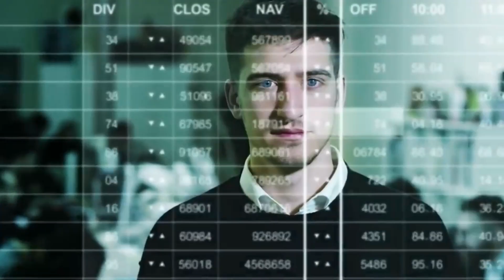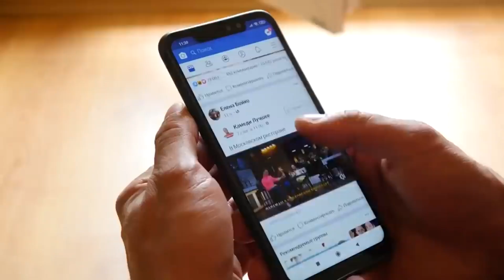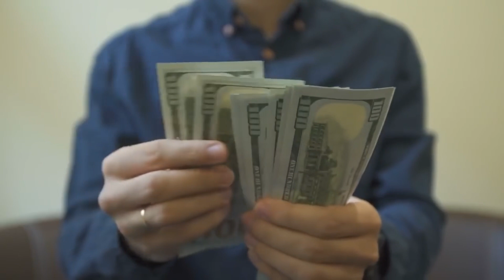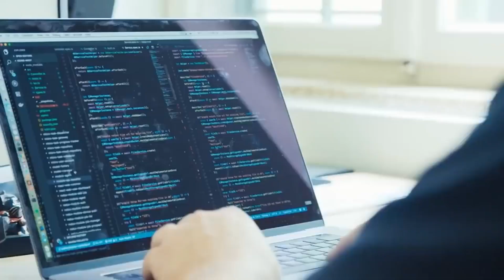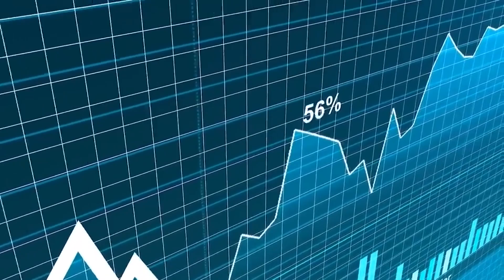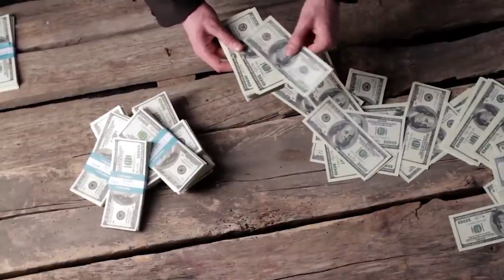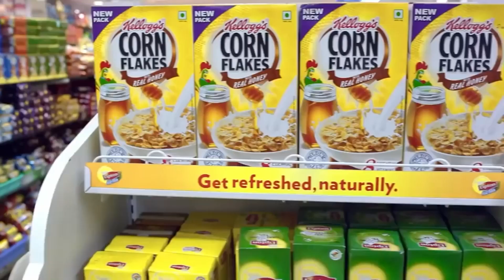A 10 Legszerényebb Milliárdos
Általánosan elfogadott tény, hogy a leggazdagabb emberek fényűzően élnek, és gyakran nem tudnak már mit kezdeni pénzükkel. Valójában ez a sztereotípia nem mindenkire igaz! Egyes vállalkozók és befektetők meggazdagodásuk után is szerények, takarékosak és emberközeliek maradtak, amiért nagy népszerűségnek örvendenek. Mai videónkban a 10 legszerényebb milliárdost fogom bemutatni nektek!
Pandora HU#